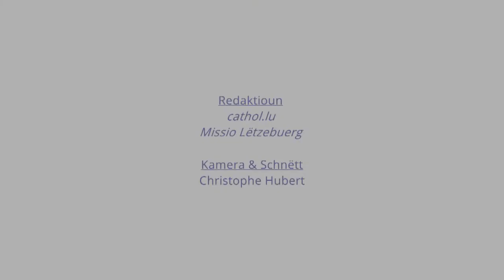Missio Lëtzebuerg - Prêtres pour le Tiers Monde